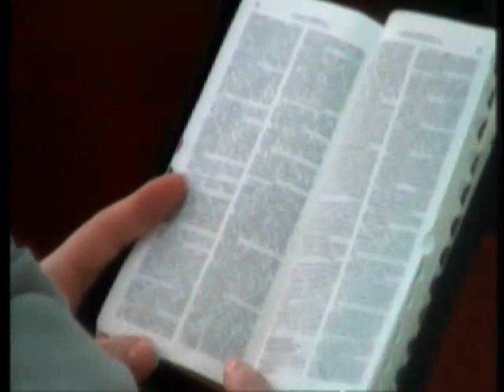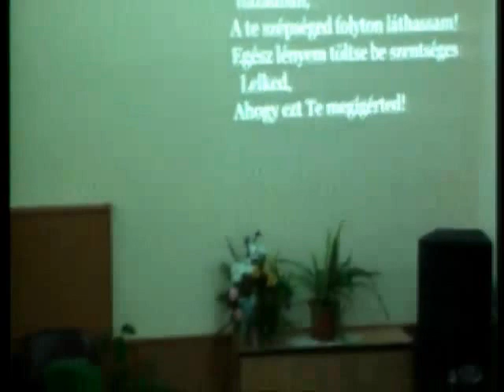2012-03-10 id. Bede László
Nagyváradi Adventista "Éden" Gyülekezet